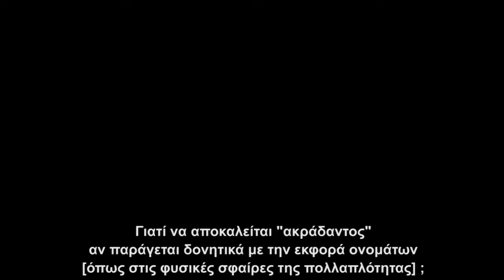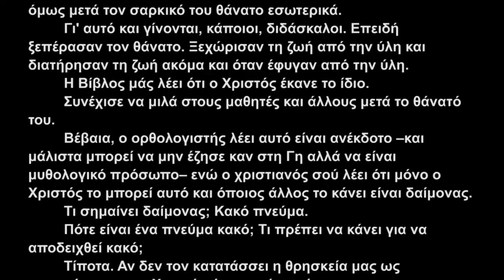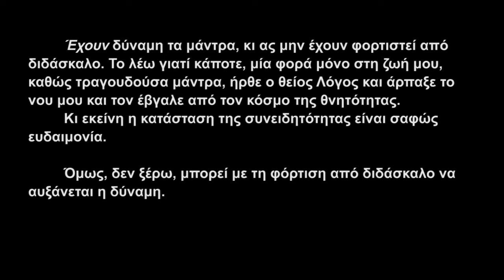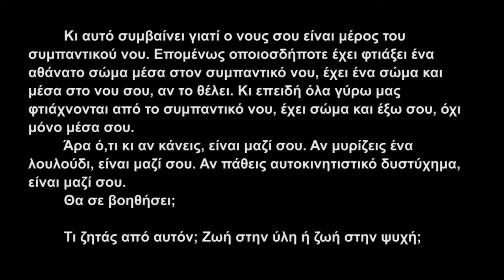Διδάσκαλος - ο πιο κοντινός μας φίλος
Ο πνευματικός δάσκαλος Ισουάρ Πούρι (Ishwar Puri)  μιλά για τους σύγχρονους διδασκάλους. Πώς να τους κρίνουμε; Μας είναι χρήσιμοι; Τι είδους σχέση έχουμε με αυτούς;

Η ακόλουθη περιγραφή του ομιλητή προέρχεται από την ιστοσελίδα του, την , όπου βρίσκεται μεγάλη ποικιλία καταγραμμένων και βιντεοσκοπημένων ομιλιών του

         «Ο Ισουάρ Πούρι είναι ο ιδρυτής και κύριος ομιλητής του Ινστιτούτου Μελέτης της Ανθρώπινης Επίγνωσης. Για περισσότερα από σαράντα χρόνια έχει διεξαγάγει διαλέξεις, εργαστήρια και άλλες εκδηλώσεις σχετικά με τη φύση της συνειδητότητας και της ανθρώπινης επίγνωσης. Οι διαλέξεις και οι διδασκαλίες του έχουν καταγραφεί και μεταγραφεί σε πολλά βιβλία και άλλα υλικά. Καθεμιά από τις πολλές διαλέξεις του βασίζεται στη δική του προσωπική εμπειρία, και εκφράζεται με ταπεινότητα και αγάπη ως οδηγό του. Το ευρύ θεματικό φάσμα των διαλέξεών του περιλαμβάνει την επιστήμη, την τέχνη, τη θρησκεία, τη φιλοσοφία, τις ανθρώπινες σχέσεις, την εκπαίδευση, την υγεία, την ανθρώπινη επίγνωση και τη συνειδητότητα.
         Ο Ισουάρ Πούρι φοίτησε στο πανεπιστήμιο Χάρβαρντ πριν από την αποχώρησή του από την εργασία του στην κυβέρνηση της Ινδίας. Αργότερα απόκτησε αμερικανική ιθαγένεια. Συνεχίζει να υπηρετεί ως πρόεδρος διοικητικού συμβουλίου και ανώτερος σύμβουλος σε διάφορες εταιρείες παγκοσμίως.
         Ο Ισουάρ Πούρι είναι αφιερωμένος μαθητής του Μεγάλου Διδασκάλου Χαζούρ Σαουάν Σινγκ Τζι. Το Ινστιτούτο για τη Μελέτη της Ανθρώπινης Επίγνωσης παρέχει ένα χώρο όπου ο Ισουάρ Πούρι μπορεί να συνεχίσει το έργο εκείνου μέσω διαλέξεων και διανομή εκπαιδευτικού υλικού».

 Περισσότερα για τον Ισουάρ Πούρι  και τη ζωή του (στα αγγλικά) σε αυτό το πολύ ενδιαφέρον άρθρο, γραμμένο με πολύ σεβασμό και εκτίμηση για αυτόν από έναν πνευματικό δάσκαλο του βουδισμού:

Υποτιτλισμοί των Καλύτερων Βίντεο του Youtube